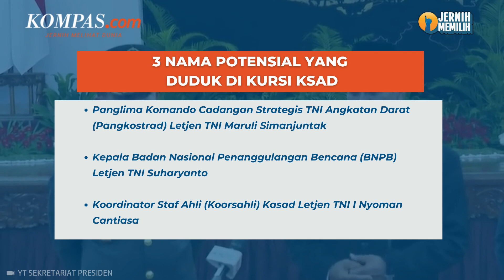Komisi I DPR RI Ungkap Tiga Figur Terkuat Menuju Kursi KSAD, Siapa Saja?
Ketua Komisi I DPR RI Meutya Hafid membeberkan tiga nama potensial yang dinilainya cocok mengisi kursi kepala Staf Angkatan Darat (kasad) jika Jenderal TNI Agus Subiyanto dilantik sebagai panglima TNI menggantikan Laksamana TNI Yudo Margono.

Tiga nama itu ialah Panglima Komando Cadangan Strategis TNI Angkatan Darat (Pangkostrad) Letjen TNI Maruli Simanjuntak, Kepala Badan Nasional Penanggulangan Bencana (BNPB) Letjen TNI Suharyanto, dan Koordinator Staf Ahli (Koorsahli) Kasad Letjen TNI I Nyoman Cantiasa.

Namun Meutya menjelaskan bahwa ketiga nama tersebut belum final, sehingga masih ada peluang untuk nama lain muncul sebagai kandidat KSAD pengganti Agus.

Penulis Naskah: Wiyudha Betha Dinaragis
Video Editor: Wiyudha Betha Dinaragis
Produser: Naufal Noorosa Ragadini